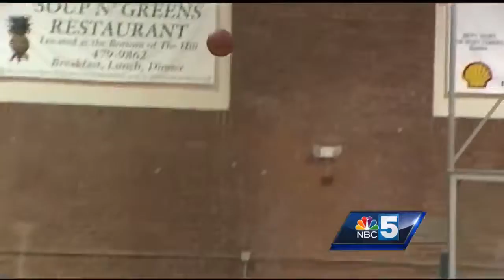History: Enosburg boys win 1st D-II hoops crown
The Enosburg Hornets held off Mt. St. Joseph to earn the first D-II boys basketball state championship in school history.